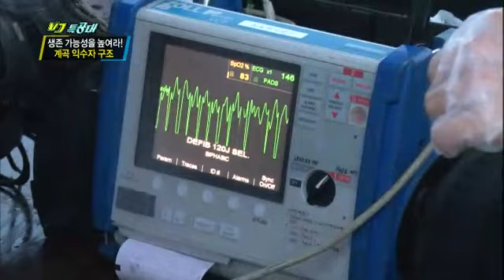VJ특공대 - VJs on the Scene EP676 # 013